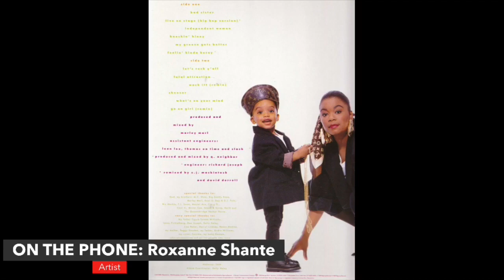Roxanne Shante talks career and UNSUNG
Rapper Roxanne Shante talks career, radio show and Unsung episode